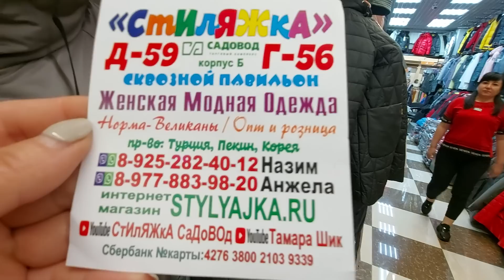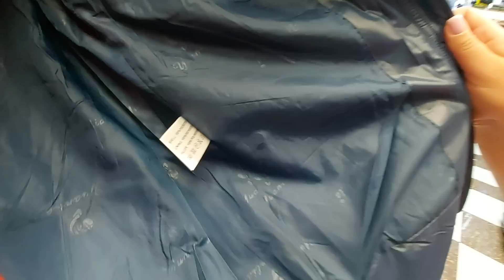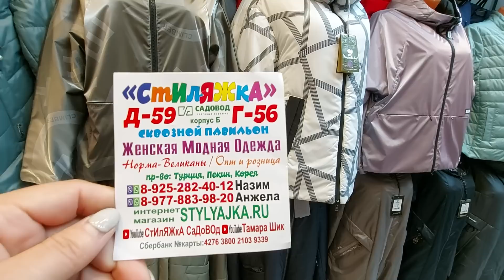САДОВОД КУРТКИ ОТ СТИЛЯЖЕК НОВИНКИ 2021 Г 🥰😍🥰🥰💃🚶‍♀️💃БОЛЕЕ 1000 МОДЕЛЕЙ 👍🥰РЫНОК МОСКВА😍